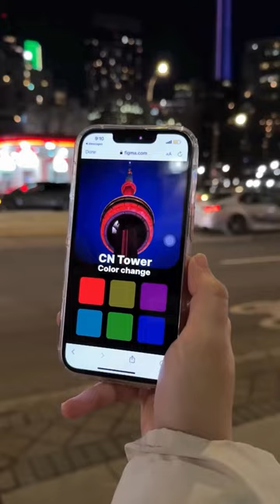this is how you can change colors on CN tower